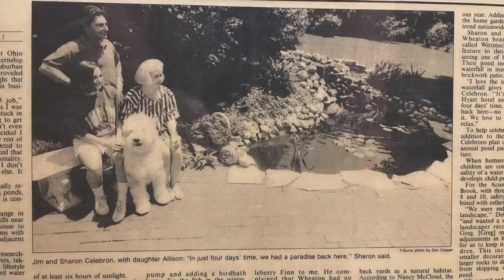*POND* Renovation: The First Aquascape Pond! - Part 1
Today was like digging up a time capsule as we demo the first-ever Aquascape pond built 30 years ago! It's amazing to think it never leaked once over the years. Time to renovate this pond and give my long-time customer the upgrade he deserves!

Aqualand – Aquascape Inc. corporate headquarters:
901 Aqualand Way St. Charles, IL 60174